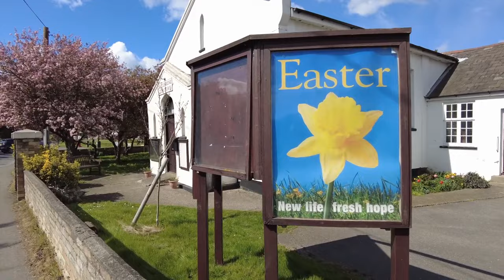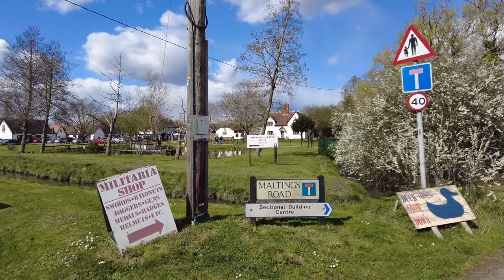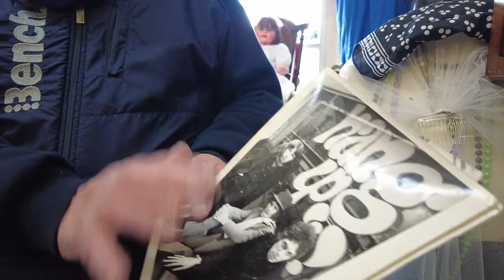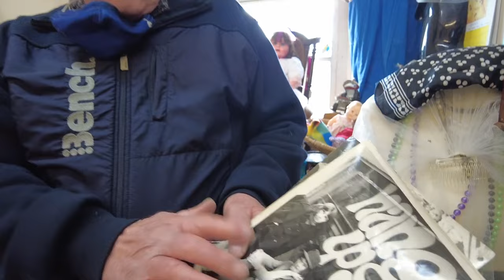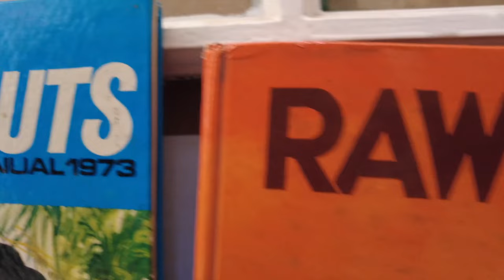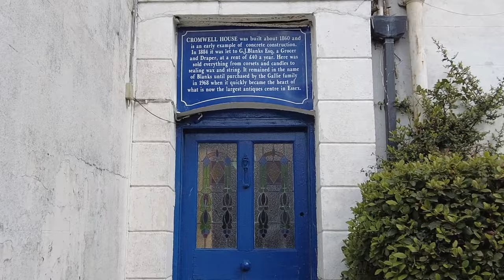Battlesbridge! It is Spring and the Grays go exploring Essex.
Lawrence Gray explores Spring time Essex.